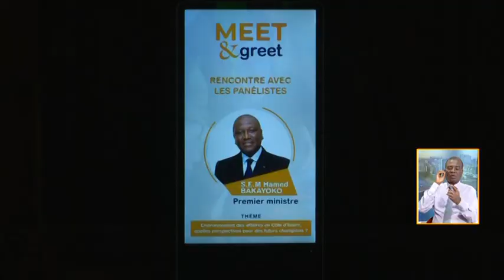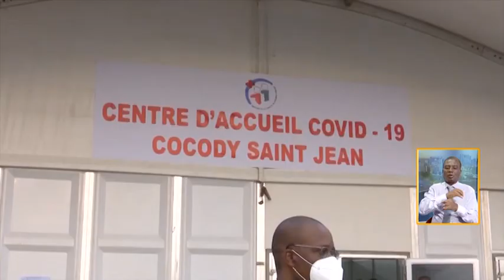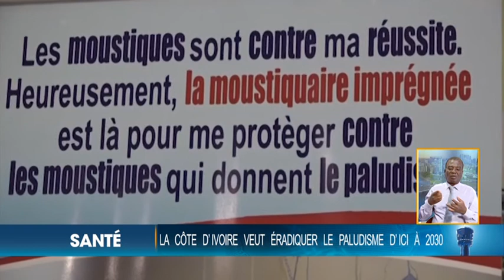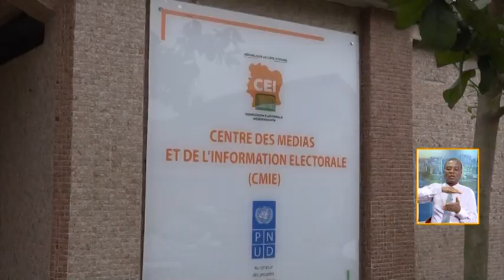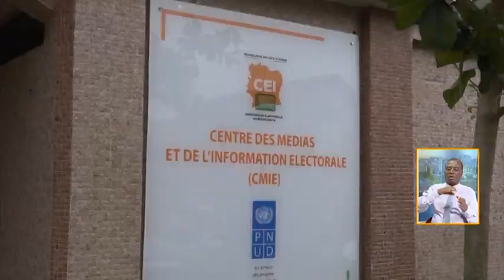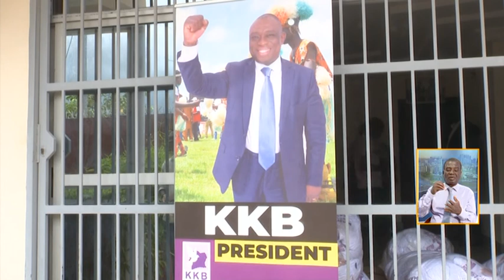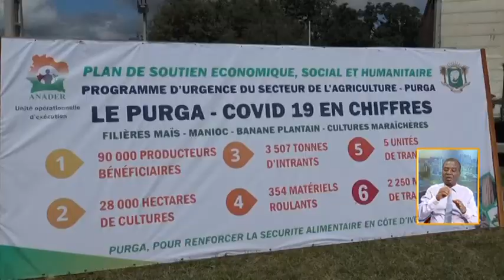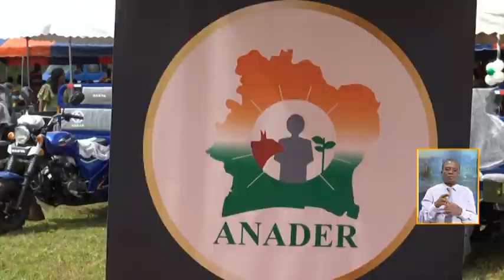Le 13 Heures de RTI 1 du 23 octobre 2020 par Hermann Guivé